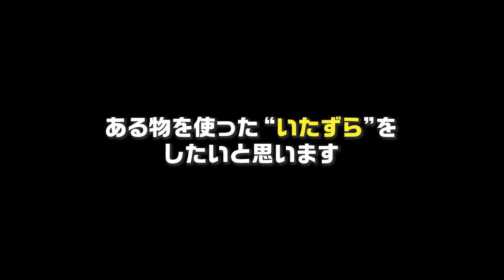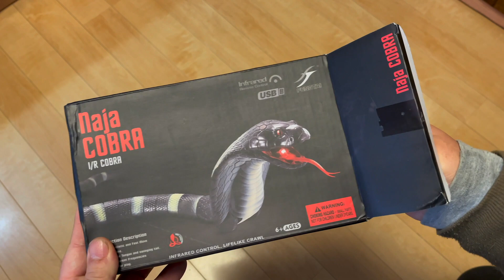ネコ対ヘビ ラジコンを使って猫達を驚かせてみる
ラジコンの蛇を使って、ちょっとだけ猫たちに悪戯をしてみました。

過去の“いらずら”動画

3.リアルな猫の置物が急に現れたらどんなリアクションをするのか?